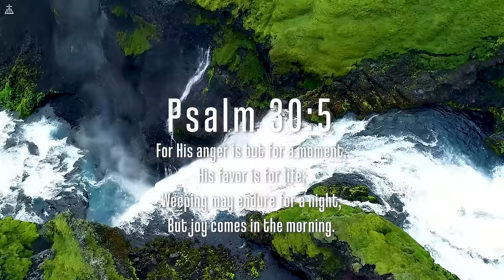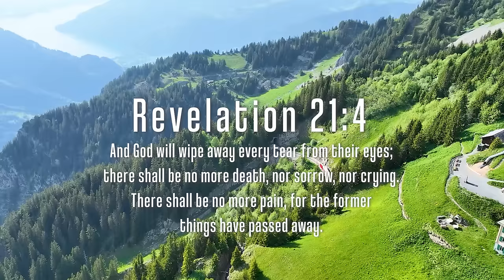The Secret Place: Piano Instrumental Worship & Prayer Music with Nature 🌿CHRISTIAN piano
Embrace the serenity and inspiration of gospel music intertwined with the tranquil beauty of nature in this CHRISTIAN Piano channel. Experience a harmonious blend of soulful piano melodies and soothing nature sounds, designed to uplift your spirit and foster a sense of peace.